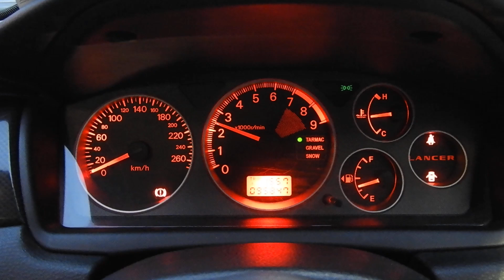三菱 ランサーGRSエボリューションⅨ BOZZ SPEEDブーストUP仕様 社外クラッチ アルミラジエター 車高調 マフラー タイミングベルト交換済み 追加メーター スポーツ触媒